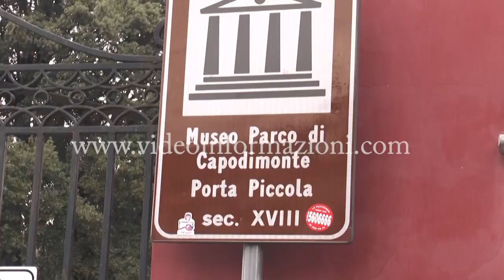Museo di Capodimonte on air con Radio Capodimonte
Dodici puntate di un'ora per veicolare attraverso la radio tutte le notizie riguardanti il museo ed il bosco di Capodimonte. E' gia on air Radio capodimonte, primo del genere progetto in italia e in europa presentato questa mattina dal direttore del Museo, Sylvain Bellenger

Frutto di un accordo tra museo e università suor orsola benincasa, Radio capodimonte sarà curata dagli allievi del master in radiofonia dell'ateneo presieduto da Lucio D'alessandro
Intervista
Tra gli ideatori dell'iniziativa, la Campania music commission che ha messo a disposizione una borsa di studio di mille euro per il miglior format radiofonico